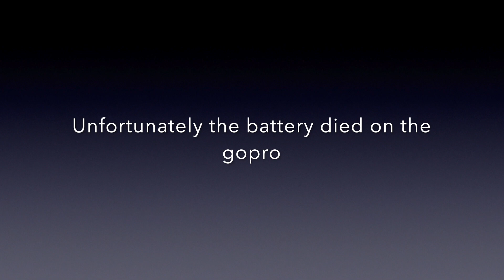Brand New FUEL INJECTED STIHL MS 500i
First ride ( first cut) on the brand new fuel injected stihl ms 500i. Cut and carefully removed locust tree leaning over a road, with the help of Nick and his CAT 239 and his grapple bucket. Successfully cut and cleaned the tree up into a pile and ready to burn. The battery went dead for a lot of the exciting stuff. We will hopefully have more footage soon.